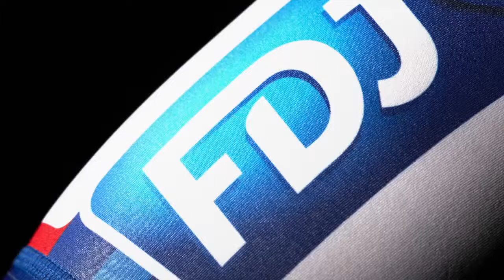BTWIN & FDJ Present Aerofit 9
BTWIN partner FDJ cycling team, presents Aerofit 9, developed with the pros for our customers.